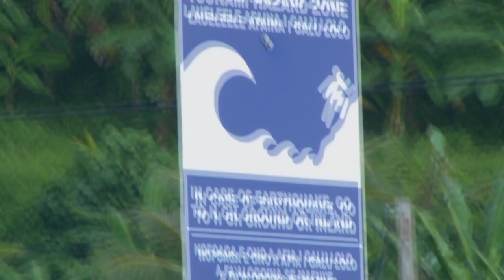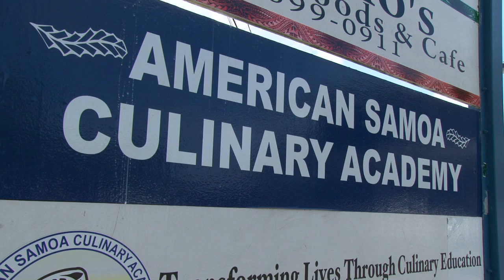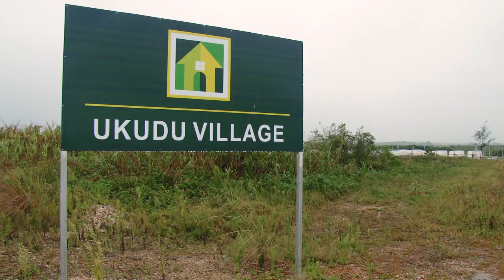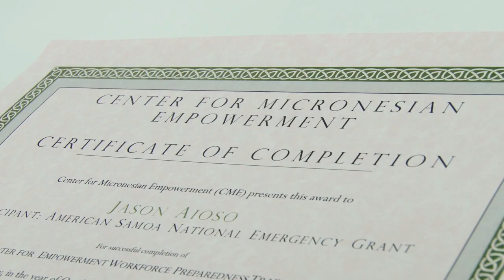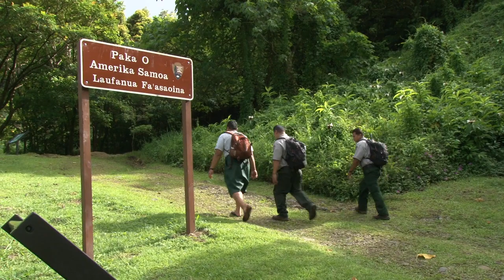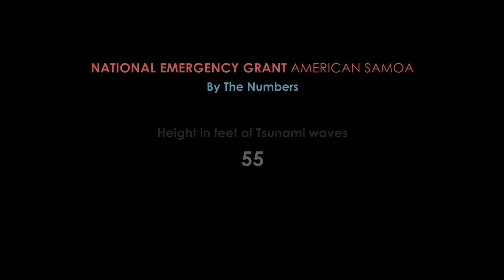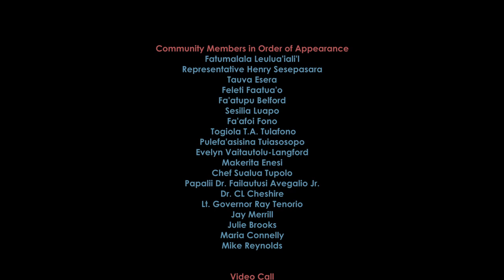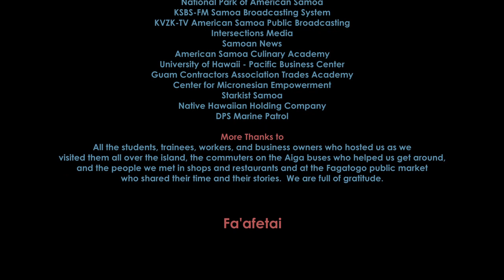From Tsunami to Renewal_Final Cut 02-16-13.mov